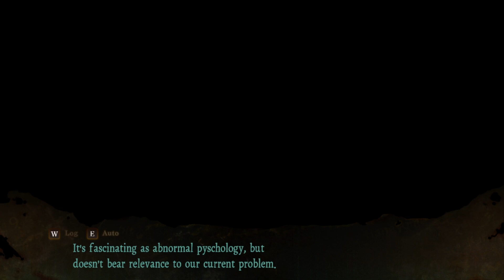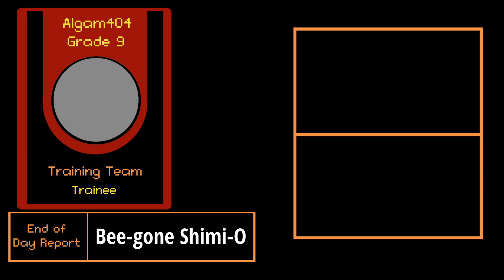Honey, You're Ugly | Death Mark [5]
Spirit Hunter: Death Mark continues as we confront Shimi-O while realizing the consequences of not thoroughly examining every bush in the woods.

This'll be barren for a while...

|－ᴗ－| Algam's Mind Box |－ᴗ－|
I really need to finish this one up faster as Death Mark II's English ver. is approaching.